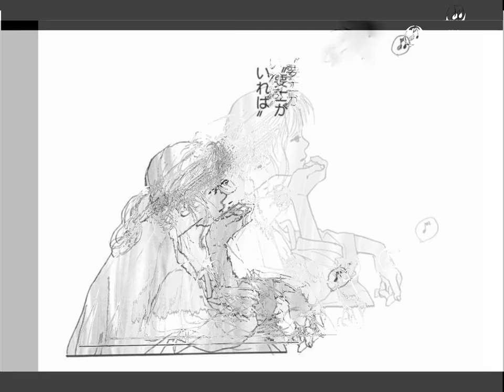君の面影だけ x 君の歌がある エレカシ いくえみ綾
勝手にコラボ